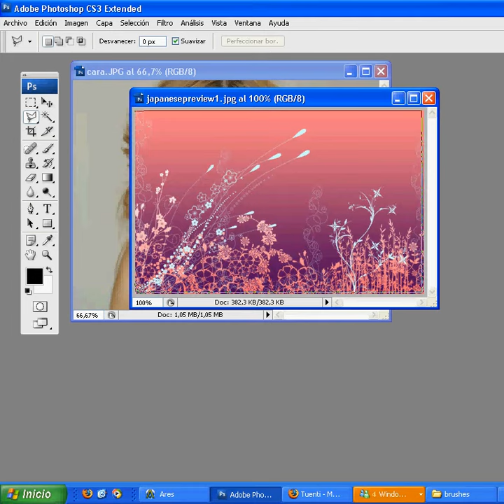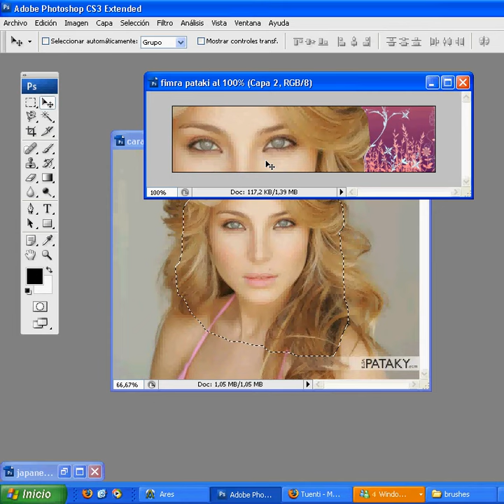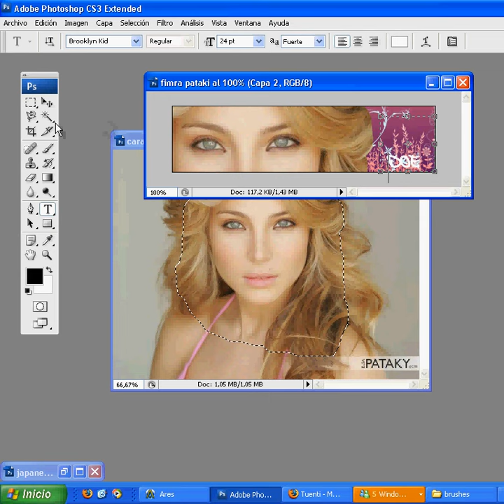firma photoshop sencilla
Aqui os dejo unas de mis primeras firmas un poco sencillo aunqe no es gran cosa pero se va mejorando..espero que os sirva